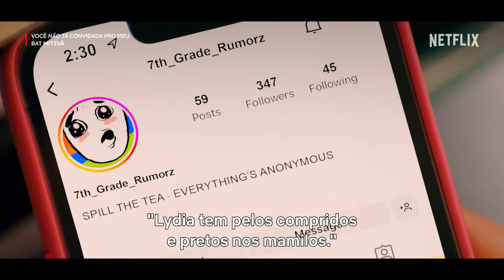Você Não Tá Convidada pro Meu Bat Mitzvá! | Trailer oficial | Netflix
Stacy e Lydia sempre sonharam em ter festas de bat mitzvá incríveis. Mas um garoto popular e os dramas do colégio colocam esses planos e a amizade das duas em risco.

"Você Não Tá Convidada pro Meu Bat Mitzvá!" estreia em 25 de agosto, só na Netflix.

As amigas Stacy e Lydia estão planejando bat mitzvahs épicos, mas as coisas se complicam quando um garoto popular e muito drama ameaçam mandar tudo por água abaixo.